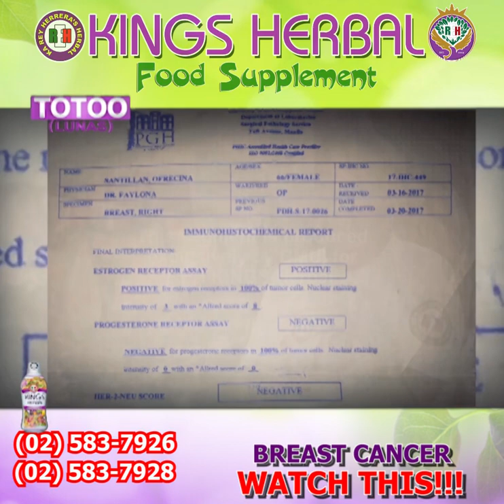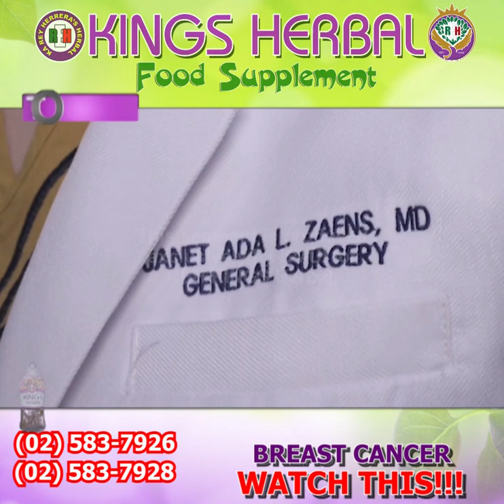Cancer | Kings Herbal Testimonial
Breast cancer is a type of cancer that starts in the breast. Cancer starts when cells begin to grow out of control.

It’s important to understand that most breast lumps are benign and not cancer (malignant). Non-cancerous breast tumors are abnormal growths, but they do not spread outside of the breast. They are not life threatening, but some types of benign breast lumps can increase a woman's risk of getting breast cancer. Any breast lump or change needs to be checked by a health care professional to determine if it is benign or malignant (cancer) and if it might affect your future cancer risk.